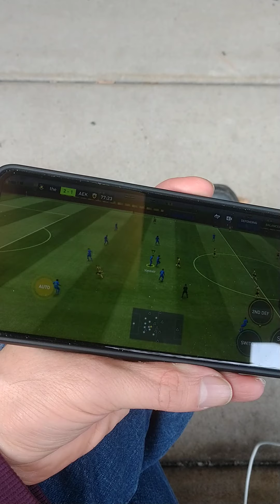GSC UECL GROUP E MATCH 7